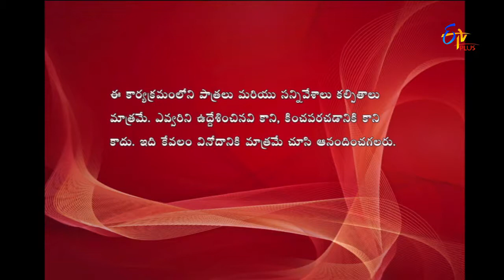Express Raja | Funny Bite 4 | 23rd February 2017 | ETV Plus